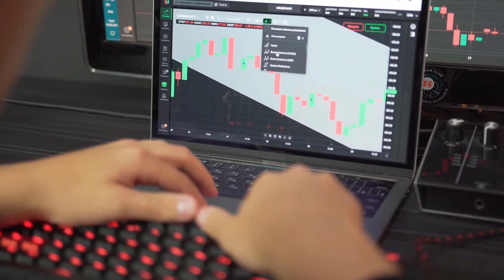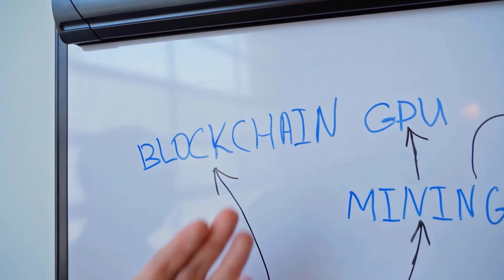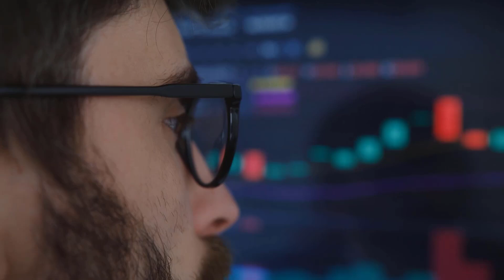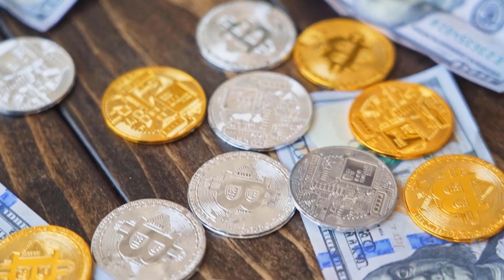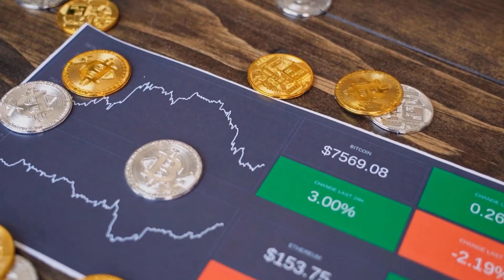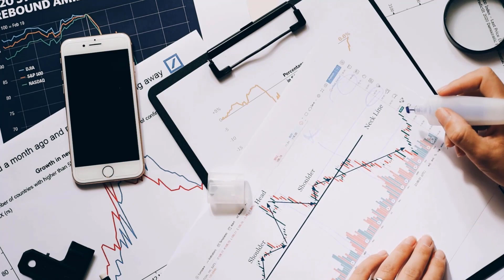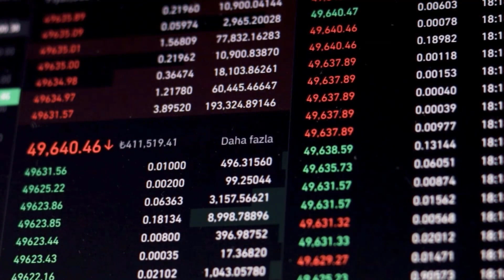NEXO WILL BLOOM AFTER THIS?? - NEXO MOST REALISTIC PRICE PREDICTIONS 2024